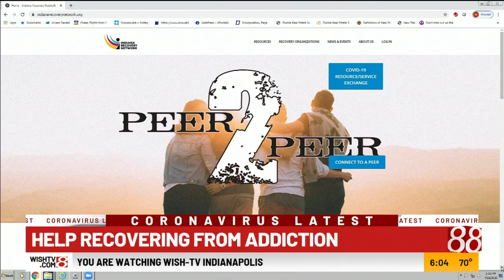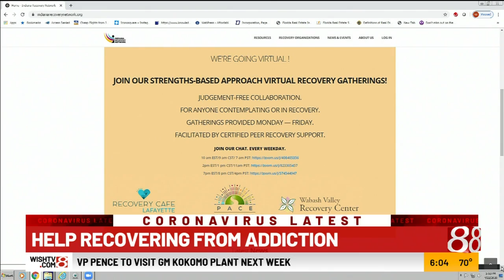Thousands of Hoosiers struggling with addiction during pandemic, but there's hope